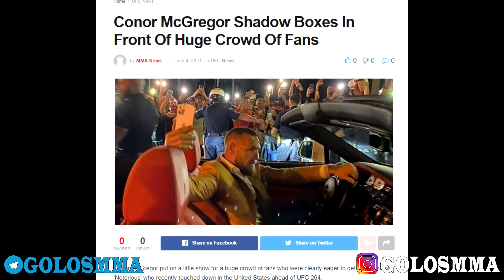Конор УГРОЖАЕТ Дастину Порье перед 3 боем! ВСТРЕЧА Конора Макгрегора с фанатами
Дороги  в Ньюпорт-бич пришлось закрыть после того, как фанаты узнали, что Конор МакГрегор обедал со своей командой в соседнем ресторане. МакГрегор - большая звезда ММА. Но у того, чтобы быть самым узнаваемым спортсменом на планете, есть свои недостатки. Но он не проигнорировал, а напротив уделил немного времени своим болельщикам! Конор поиграл на публику на радость фанатам, провел бой с тенью, пока толпа скандировали его имя. Дастин Порье ответил на вопрос о том, чего он ожидает от Конора Макгрегора в их трилогии. Ответ Конора не заставил себя долго жэжждать он угрожает Сопернику - Дастину Порье перед 3 боем, что тот ответит за все свои слова!